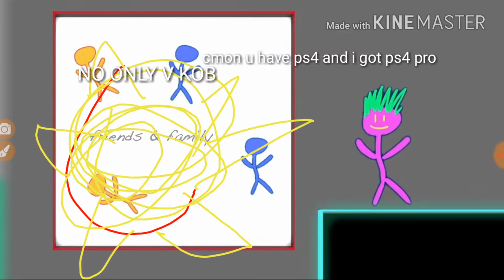Shoutout to v kob